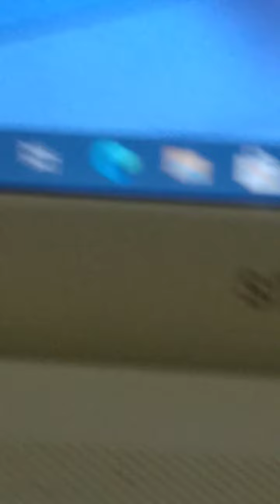rich people with valk and headless head